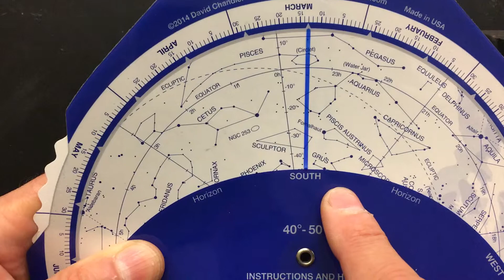Parts of the Planesphere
Discussion of the basic parts of a planesphere.